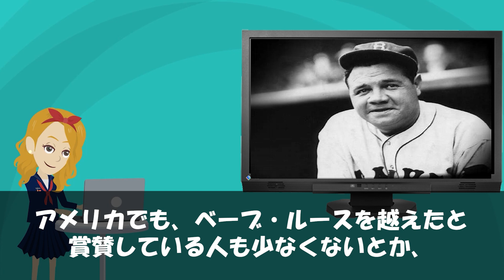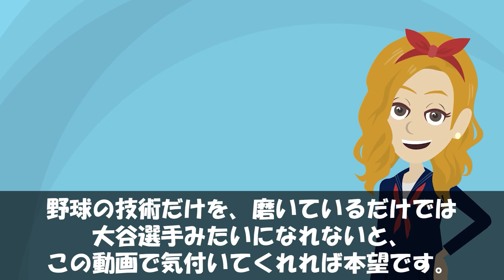【海外の反応】衝撃！試合中に大谷翔平がゴミを拾い続ける驚愕の理由に同僚も驚愕！？全米も絶賛の理由とは!?【俺たちのJAPAN】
■フリー素材
動画：Pixabay（フリー動画）